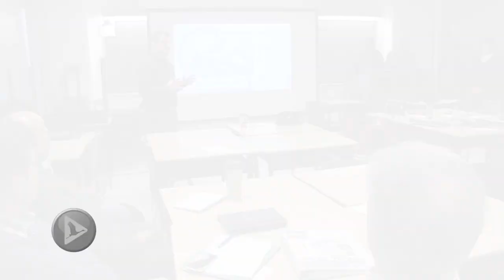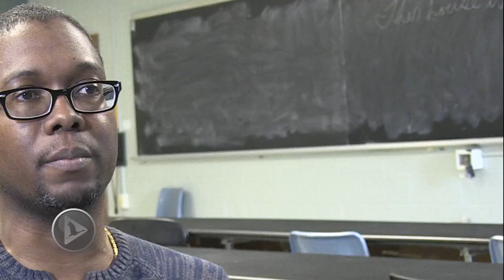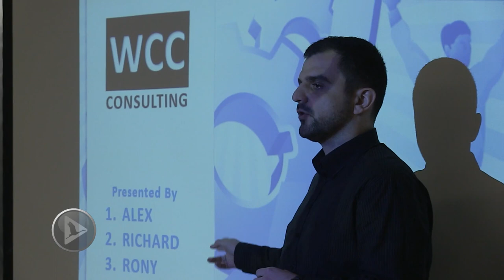Workplace Communication in Canada program at Ryerson University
Workplace Communication in Canada program offered by The Chang School of Continuing Education at Ryerson University focuses on helping immigrants conquer the little gaps in communications skills that they face in Canada. It is designed to help newcomers acquire public speaking skills and prepare them to communicate in an assertive, yet collaborative fashion.